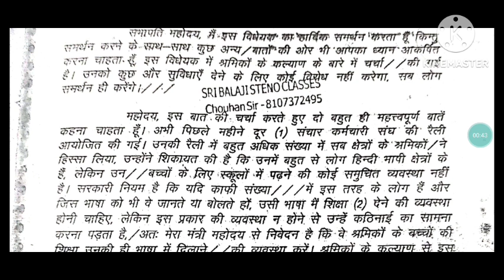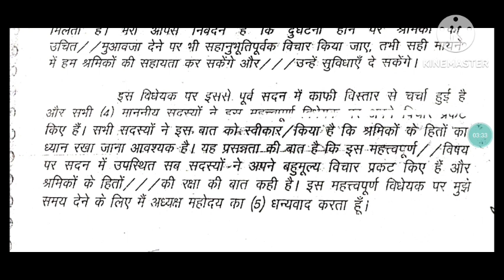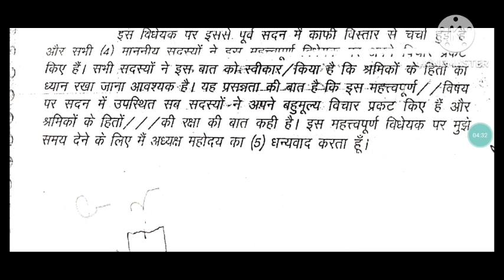April 10, 2023